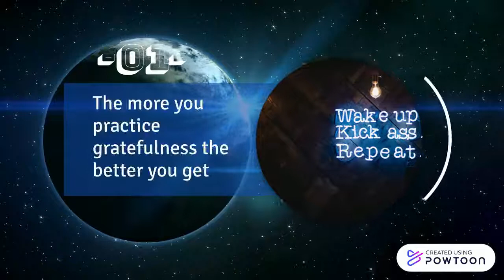5 Quick Facts-GRATEFULNESS